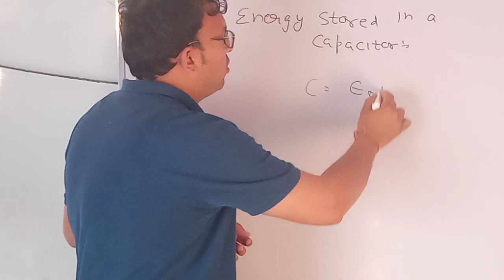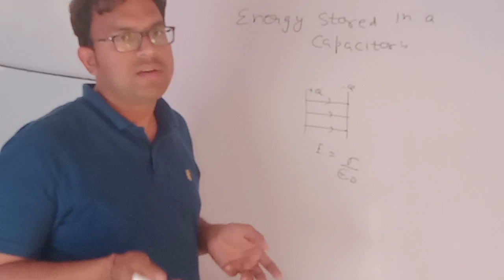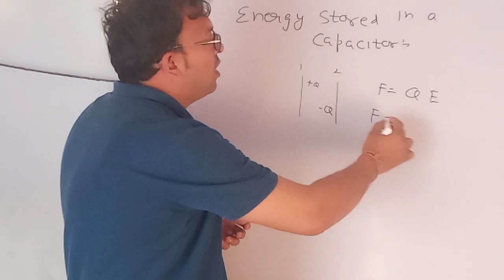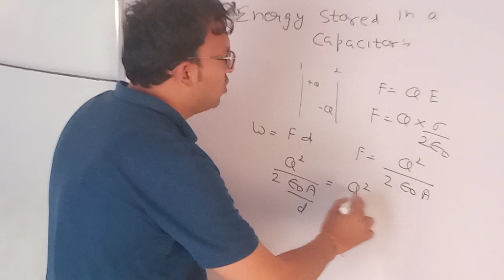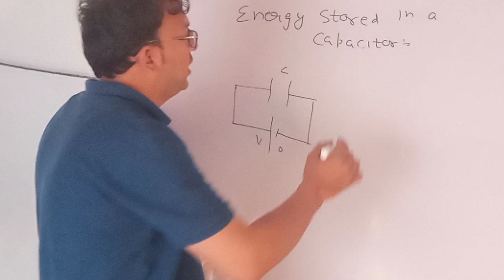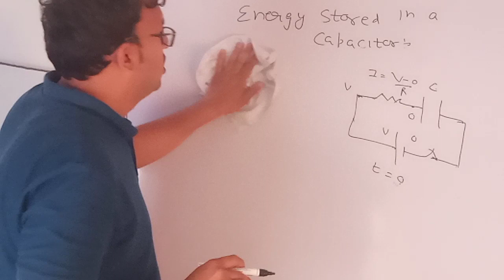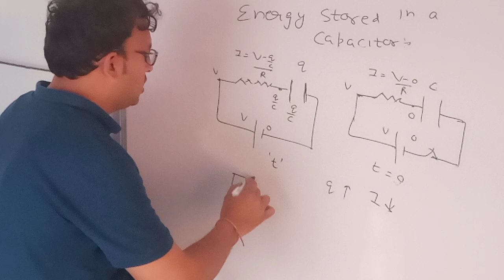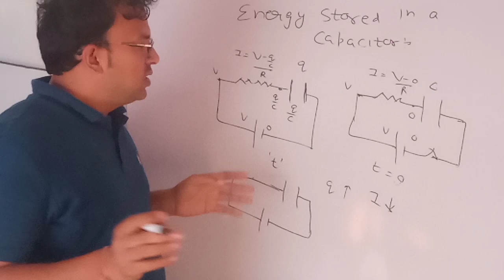Physics lecture by Naveen Verma